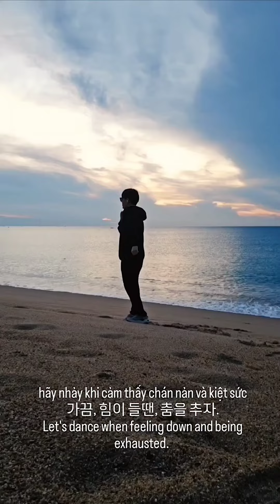Nothing Special for our life but pumping up in your mind each every moment